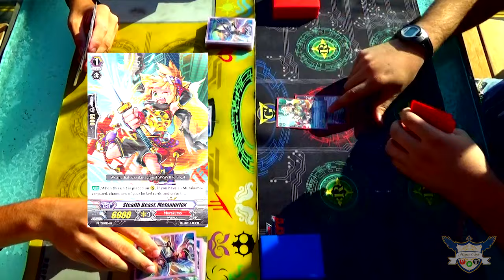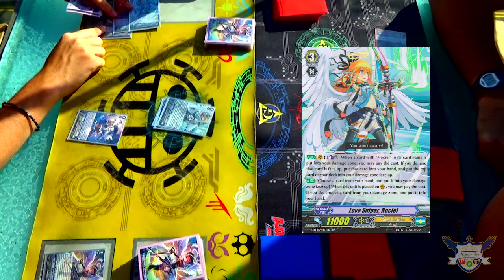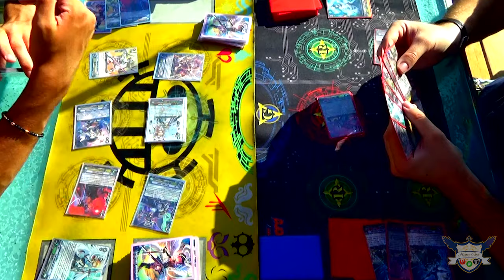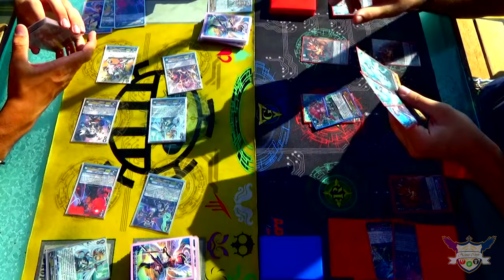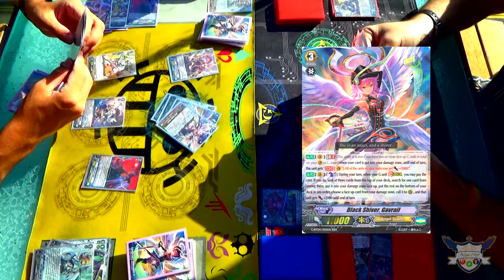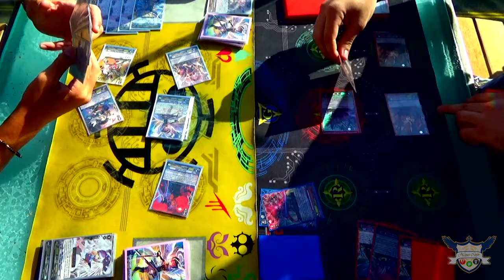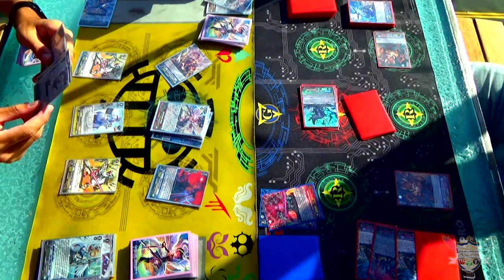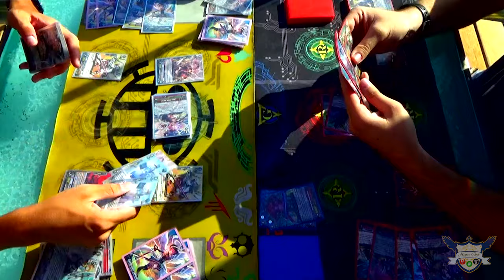Cardfight!! Vanguard G: Gavrail/Nociel Vs. Yasuie/Hyakki Vouge Я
Here's Gabe's updated Angel Feather deck vs Atlas' Murakumo deck